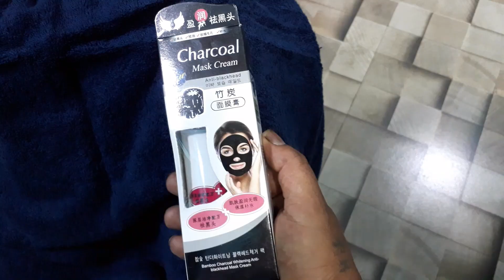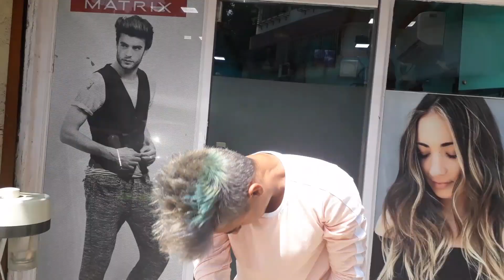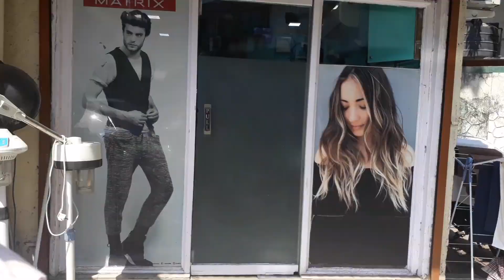HAiR STYLE +FACE MaSk |LiTTLE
I HOPE U GUYZ ENJOY THIS VIDEO MUST VISIT SCISSOR 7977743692